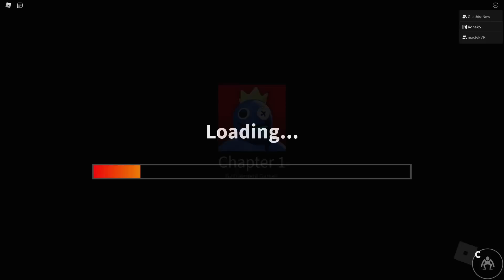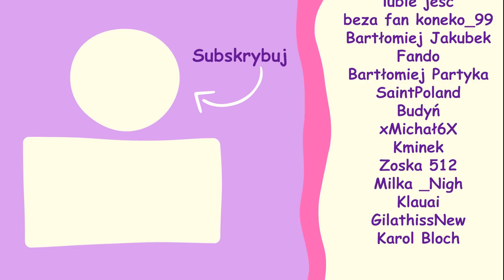Rainbow Friends SPEEDRUN!🌈⏱️​ | ROBLOX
👉 Grałam z @GRAthiss, @maciekVR